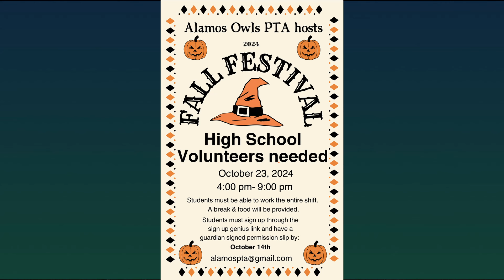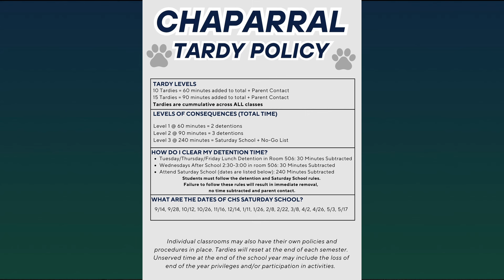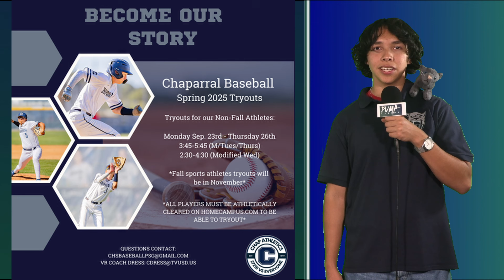KPAW Broadcast for 9/26/24.